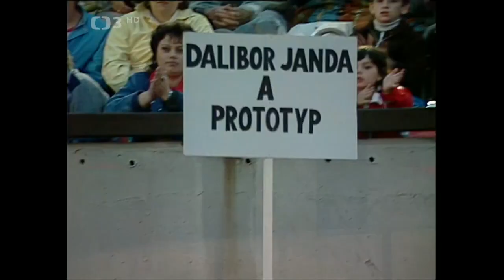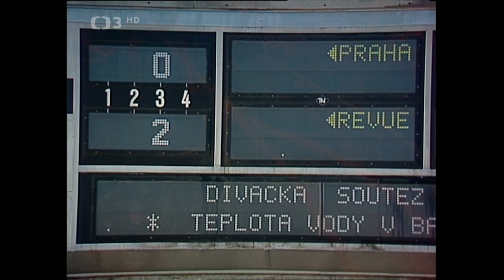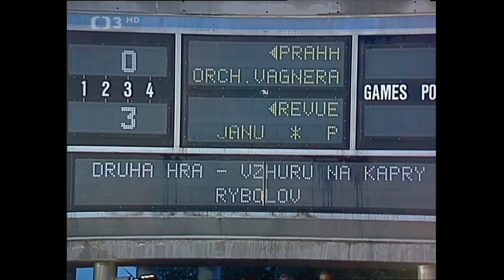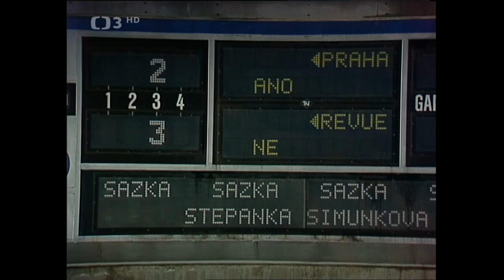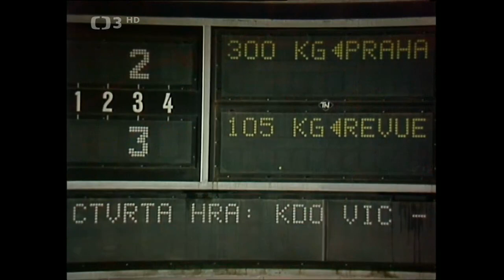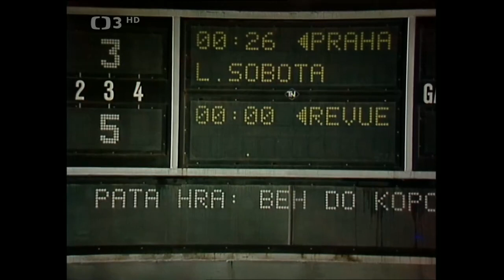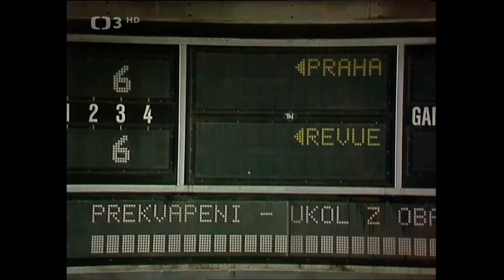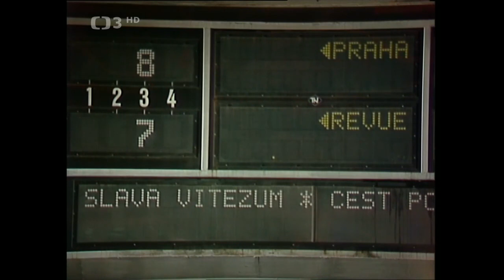Jedeme dál - Štvanice ❖ Josef Dvořák a Hana Vávrová uvádějí velký revuální pořad (1987)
Josef Dvořák a Hana Vávrová moderují velký soutěžní pořad, který je protkaný skvělými pěveckými a komickými čísly. Kapitán týmu Revue je Standa Hložek. Zbytek družstva tvoří: Josef Laufer, Oldřich Vízner, Jana Paulová, Luděk Sobota, Petra Janů a Pavel Zedníček. Protivníky jim budou přítomní Pražané na tribunách stadionu na Štvanici.